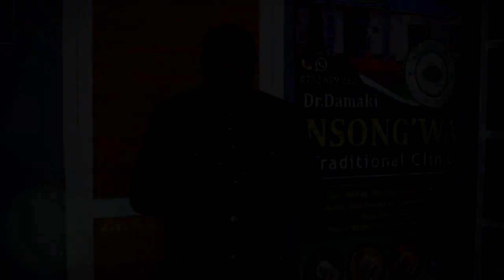KISUKARI KINAVYOHATARISHA MAISHA YAKO - UKITUMIA DAWA HII UNAPONA KABISA - DK DAMAKI AELEZA...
Song'wa ni mabingwa wa kutibu magonjwa sugu ambayo kwingine yameshindikana kabisa! Wengi waliopata dawa zetu hawajaacha kutushukuru na kuwaleta ndugu na marafiki zao wenye matatizo kama waliyokuwa nayo wao!

Kama una ugonjwa wa  Kisukari, U.T.I Sugu, P.I.D, Homa ya Ini, Bawasiri, Kaswende, Kisonono na magonjwa mengine ya uzazi; kama vile kushindwa kupata mtoto (Ugumba, Utasa), kukosa hamu ya tendo la ndoa, kukosa nguvu za kiume: HAPA SONG'WA YOTE YANATIBIKA KABISA🙏

NAMBA ZETU ZINAPATIKANA MUDA WOTE WA KAZI🙏📲
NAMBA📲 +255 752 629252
📍DAR ES SAALAM:  Kimara Mwisho Nyuma ya Mahakama ya Mwanzo
📍MOSHI: Kibosho Road
📍KANDA YA ZIWA:  Maswa maeneo ya Mnadani